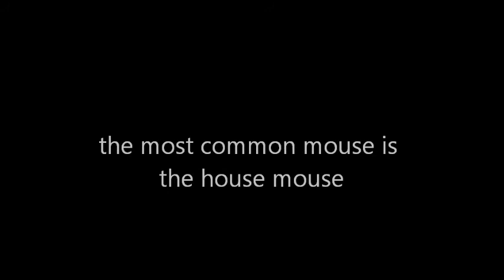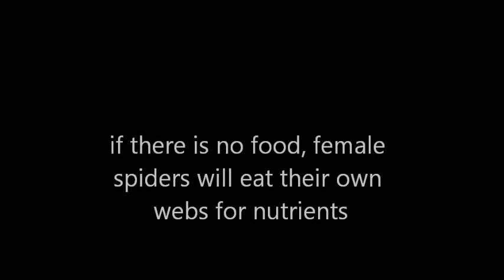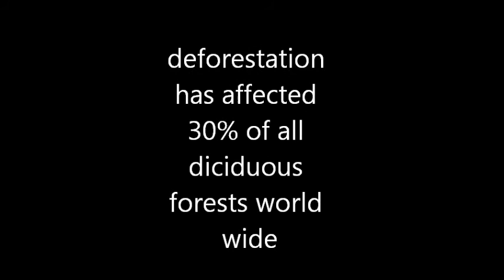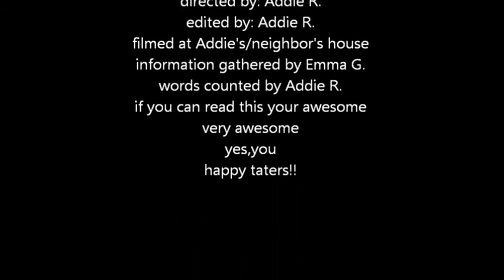mushrooms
Homework for HCMS